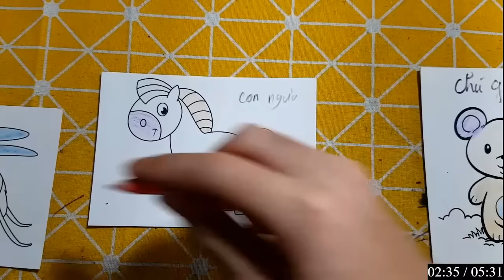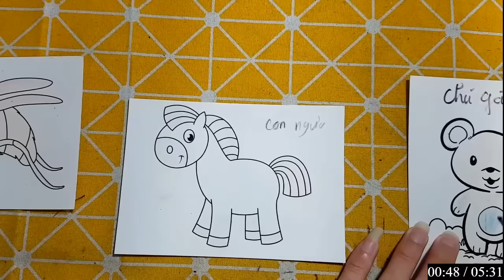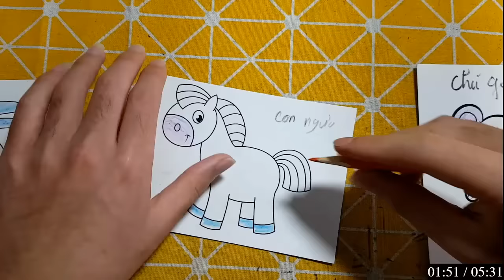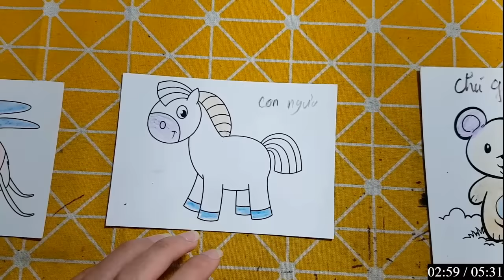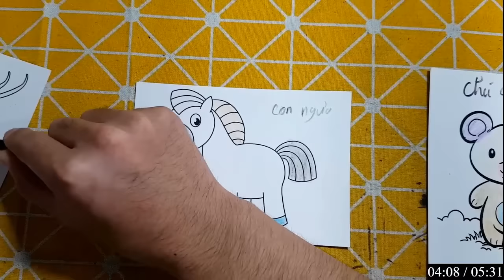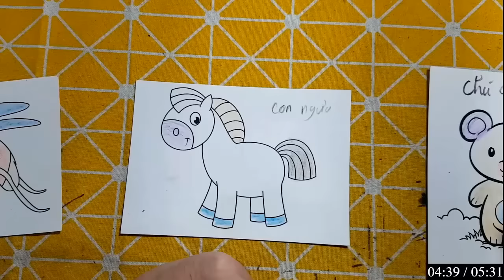Hữu Kiên DIY | Hôm nay mình sẽ hướng dẫn các bạn cắt dán: NGỰA CON